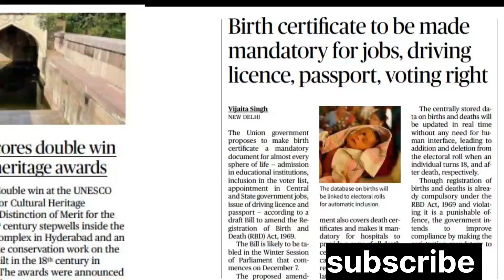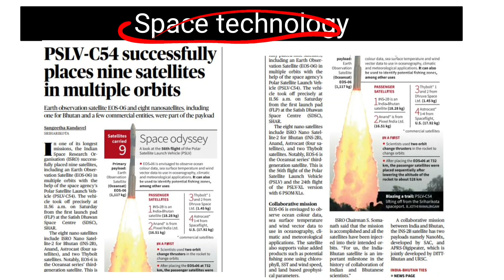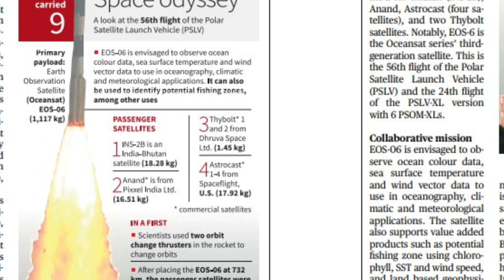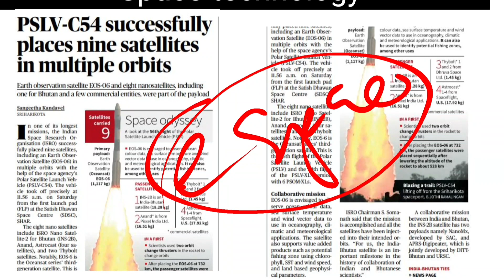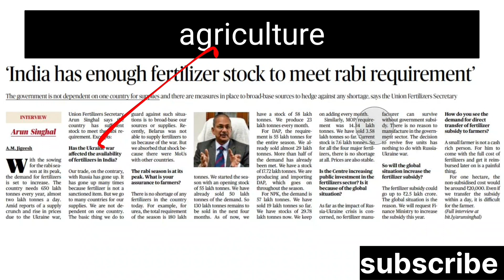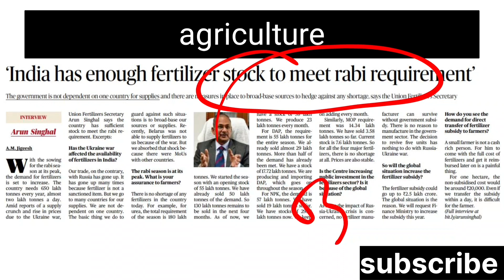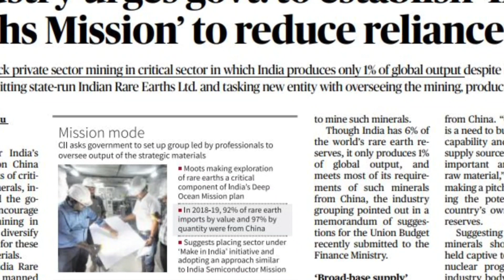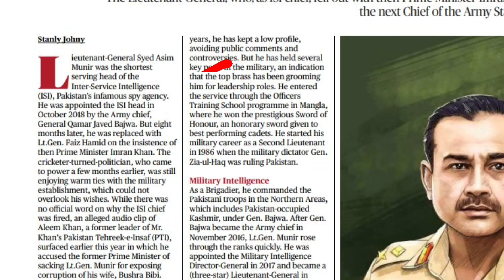the hindu news analysis | current affair | news cover | highlighted topicin hindi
In this channel, the current event or any scheme of the government or the most important topic is discussed on this channel,
the hindu news analysis  current affair  pib current affairs
govt exam preparation news and summery
current issue civil knowledgeknowlege mcq
most imp coverage
upsc guidance
upsc csc civil service
state pcs psc
govt competitive exam ssc cgl  banking railway patwari teacher ugc net ctet

averreal education
averreal

upsc ias most important topic ,syllabus, upsc online, civil services, civilservices preparation,upscmotivation, resourcesforupscias, resourceofupsc
hindivideocivilservices, coaching in hindi, tutorialfor upsc, dailycurrentaffair,newsanalysis,newsreviews,worldaffair,upscrelatedcurrentaffairstopic,discussionvideo,ancienthistory, currentnewsanalysis,

news analysis
the hindu samachar in hindi